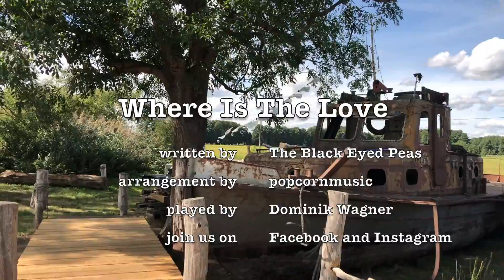Where Is The Love (Piano/Violin/Loop Cover) - Dominik Wagner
"Where Is The Love (Piano/Violin/Loop Cover) arranged by popcornmusic

Credits:
"Where Is The Love" written by The Black Eyed Peas
arranged, mixed and produced by popcornmusic
camera: Christoph Reuter